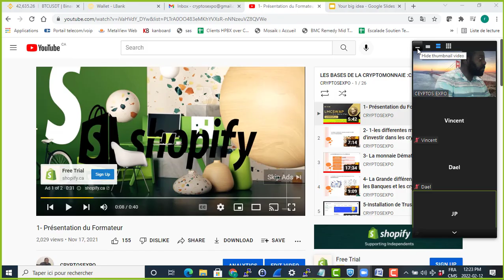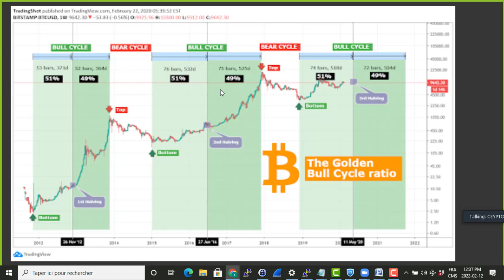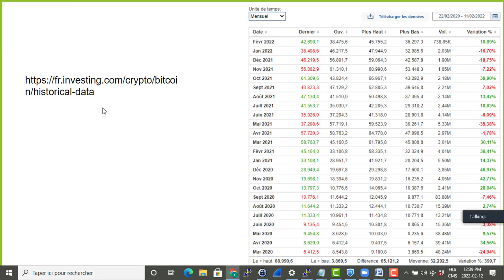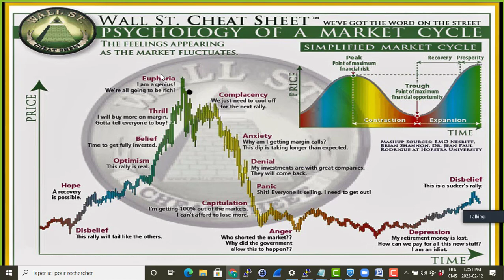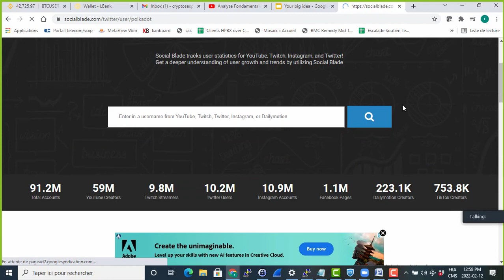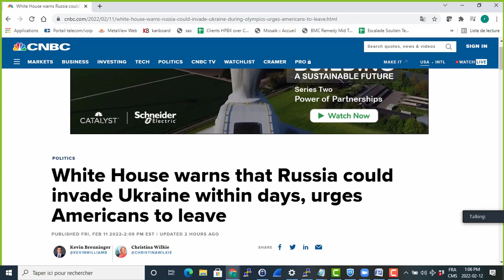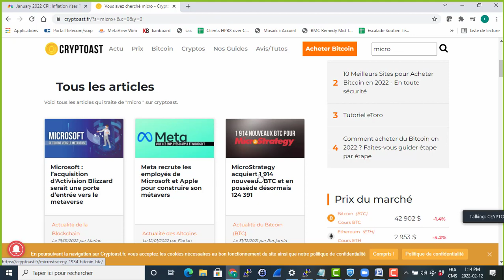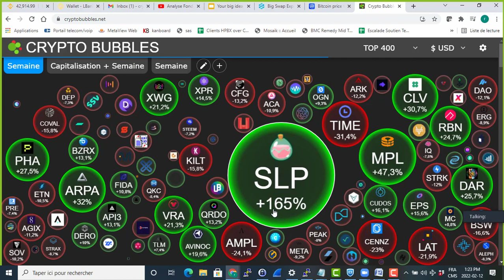INVESTIR DANS LES CRYPTOMONNAIES COMME UN PROFESSIONNEL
CECI N'EST PAS UN CONSEIL EN INVESTISSEMENT . LE CONTENU VIDEO PARTAGÉ SUR CETTE CHAINE S'ADRESSE A UNE COMMUNAUTÉ QUI DEBUTE DANS L'UNIVERS CRYPTOS. TOUT CE QUI EST PARTAGÉ ICI EST DONC A TITRE EDUCATIF
### LIENS
Rejoindre le groupe Telegram

En 2021, il est triste de constater que beaucoup d'africain sont encore distant des technologies de la blockchain et des cryptomonnaies en particulier. ça fait pourtant plusieurs année que ces monnaies d'un autre genre font leur bon petit chemin. de nos jours ont ne compte plus le nombre d'adoptions dans les industrie de tout genre et même par les gouvernements. de plus en plus le système bancaire actuel commence à intégrer les cryptomonnaies dans leur portefeuille clientèle et par conséquence les Tokens prennent de plus en plus du volume et de la place. Le Bitcoin est même devenu la monnaie national d'un pays et participe au développent économique de plusieurs. on ne compte plus le nombre de jeune millionnaire qui font fortune dans l'investissement des cryptomonnaies . Cependant ce secteur d'activité reste encore très obscure pour bon nombre de personne et malheureusement beaucoup d'africains choisissent de s'en éloigner. Cette monnaie a pourtant tous les avantages pour ce continent pauvre et majoritairement jeune. Au delà de créer de la richesse  par les cryptomonnaies, la connaissance des technologies de la blockchain a elle seule serait capable de sortir l'Afrique de l'enclavement financier dans lequel il se trouve depuis belle lurette.
Il était donc temps que je sensibilise les jeunes  africains d'une autre opportunité de croissance qui risqueraient de nous échapper si on ne s'y intéresse pas sérieusement. ne me considérant pas comme un expert des technologies de Blockchain et de cryptomonnaies , je crois suffisamment connaitre un certains nombre de chose que je  me sent obliger de partager avec tout  ceux qui ont de la motivation et de la curiosité à apprendre. Je ne suis donc pas un conseiller financier, mais simplement un passionné des technologies qui est capable de passer des nuits blanches et de payer des sommes conséquentes pour apprendre.

Merci